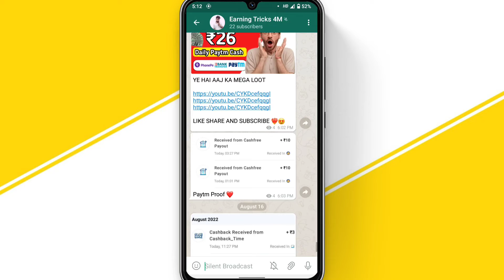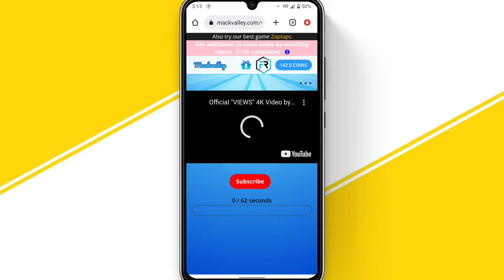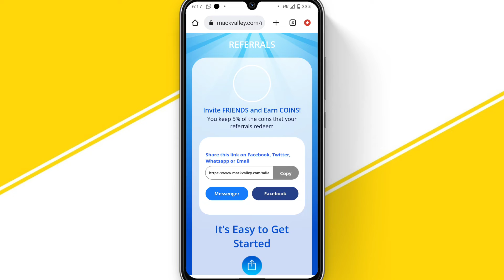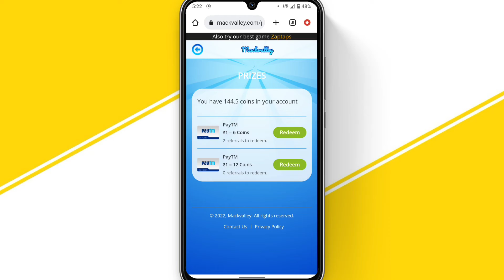New Earning App Today | ₹35 Free Paytm Cash Earning Apps 2022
✅ REFER CODE :- GwTt97

2022 best self earning app
earning tricks 4m
earning app
earning apps 2022 today
earning apps

About Video:-

paytm cash
earning
cash
paytm,apps
online earning
top 5 best earning app
spin & earn money
refer & earn
2022 new earning app today
best loot offer today
earning app loot today
new earning app loot
free paytm loot today
loot offer today paytm
refer and earn app
refer and earning app today

1. EARN 1000 DAILY PAYTM CASH PLAYING GAMES
2. EASY WAY TO EARN MONEY ONLINE IN 2021
GAMES
3. HOW TO MAKE MONEY ONLINE 2021
4. best earning apps for android 2021
5. best earning apps 2021
6. best paytm cash earning apps
7. paytm cash kaise kamaye
8. earn paytm cash
9. play games and earn paytm cash money online
10. games khel kar paise kaise kamaye

Song Credit 📸

Better